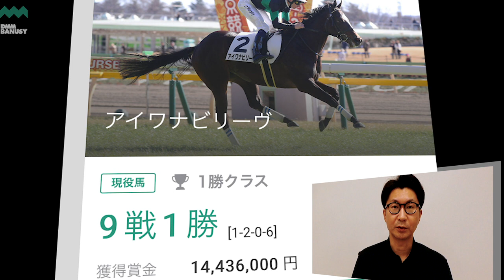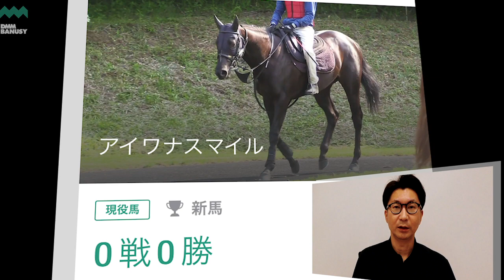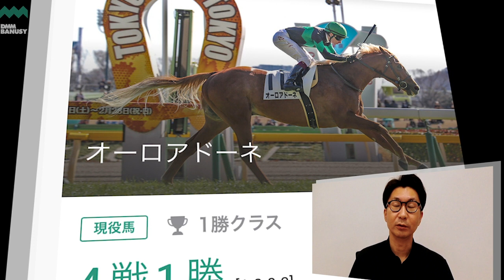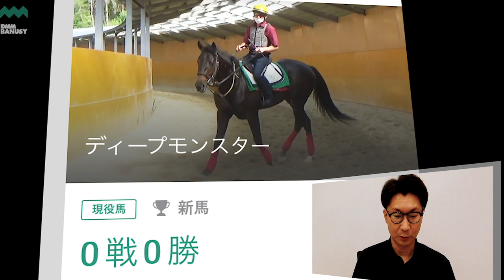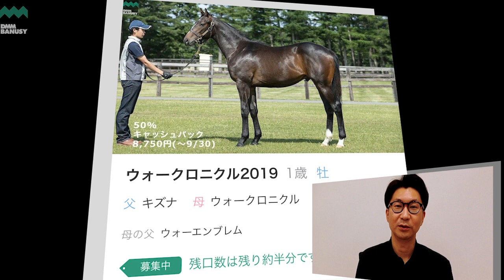【椎チャンネル】椎名の馬部屋_8/20撮影_近況報告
椎名の馬部屋、近況報告のコーナーです。
今回は各地の現況を中心にお届けします。